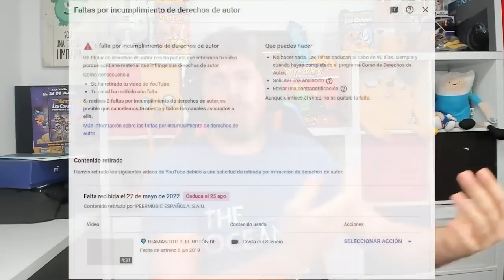🎶 ¿QUÉ PASÓ CON DIAMANTITO 3? 😭💔 MIKECRACK CUENTA LA VERDAD... 😳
atte: @casmyy

⭐ ADMINISTRADORES ⭐